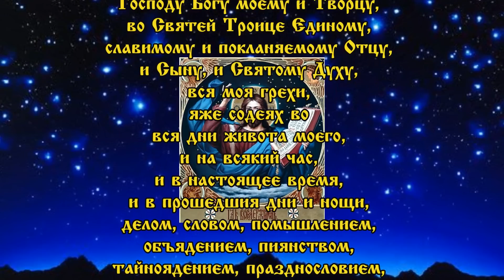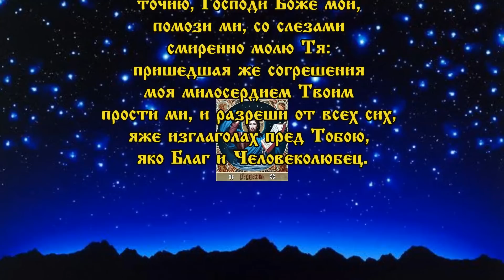ДОБРЫЕ ВЕСТИ К ТЕБЕ СПЕШАТ! Господу поклон за это отвесь!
Избавит Господь каждого от томления тягостного да ожидания мучительного и обрадует вестями добрыми из любви к человеку!